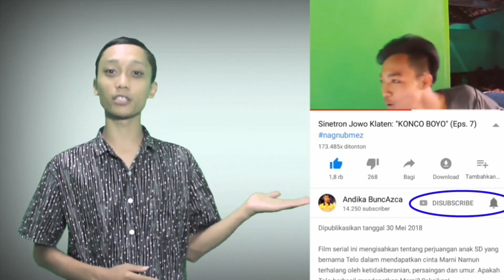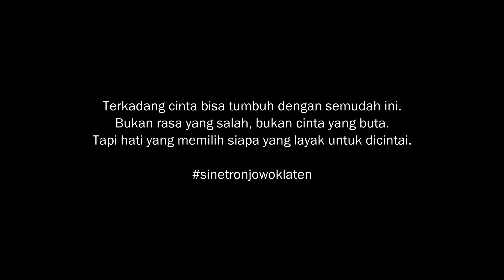KISAH CINTA SEKAR (eps. 3) - Film Pendek [sinetron jowo klaten]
Telah tayang film KISAH CINTA SEKAR episode 3. Selamat menonton.

ALAMAT KAMI:
Andika BuncAzca